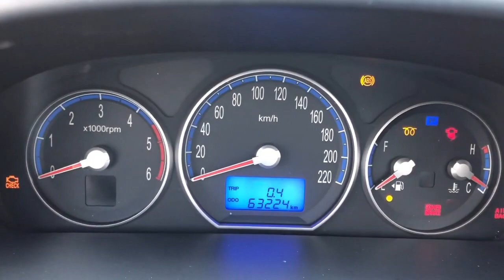Hyundai SantaFe 2007 បូកពន្ធរួច: 19000$ (Freeដឹកជញ្ជូនពីកូរ៉េដល់ខ្មែរ)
63,000 Km
ប្រភេទ: ម៉ាស៊ូត
កំលាំងម៉ាសុីន: 2,188 CC
ចំនួនកៅអី: 7
ប៉ុង1 : Front 2WD